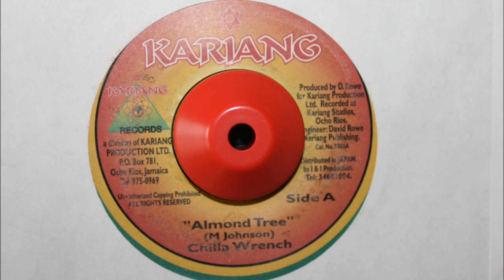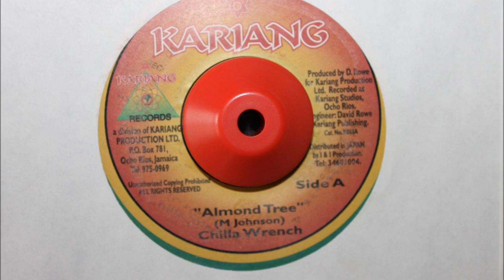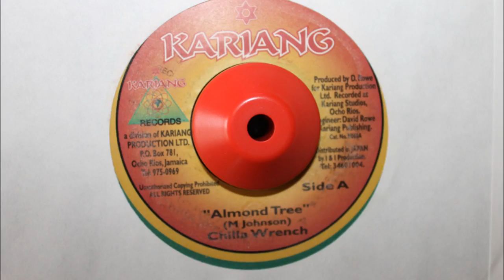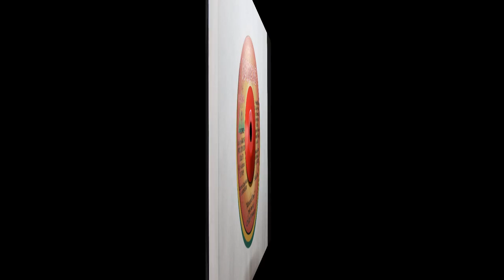CHILLA WRENCH - ALMOND TREE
KARIANG - 7